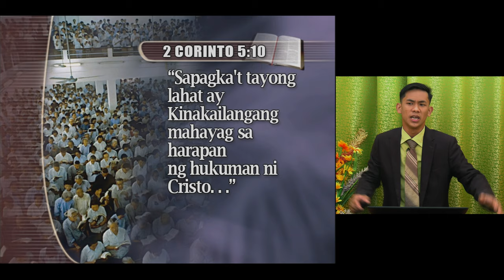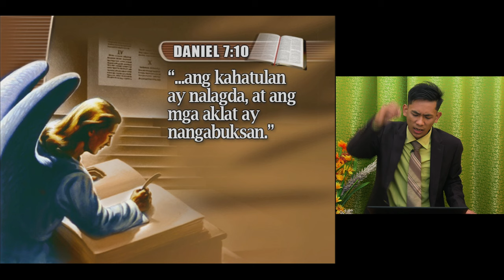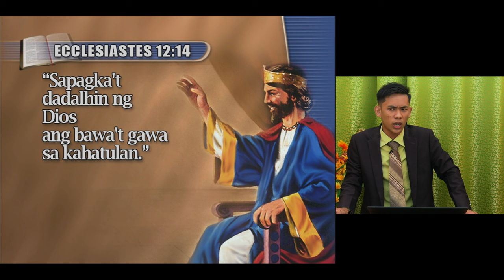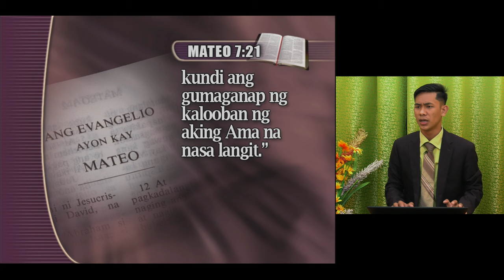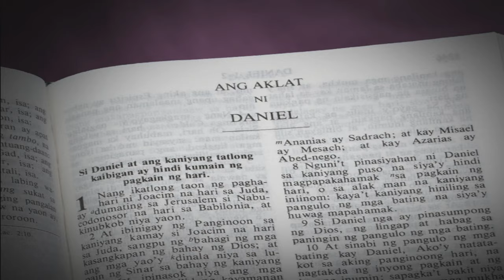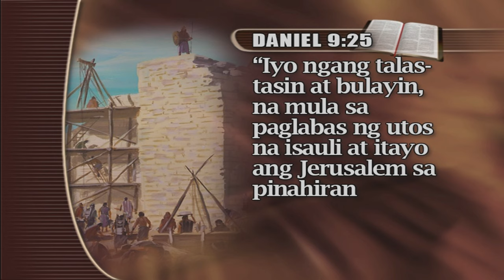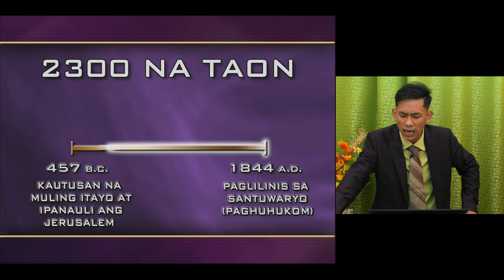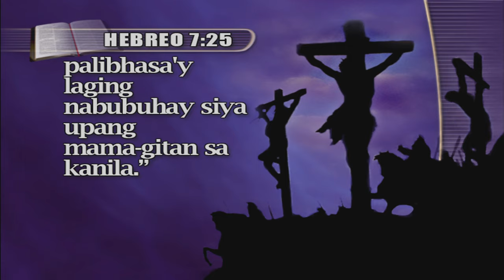[Palawan Tagalog Sermon 09] - Pagharap sa Paghatol ng Buong Tiwala - Jopeth Mabacas